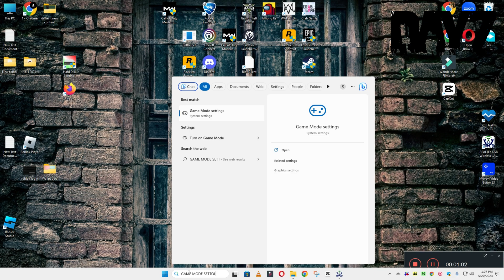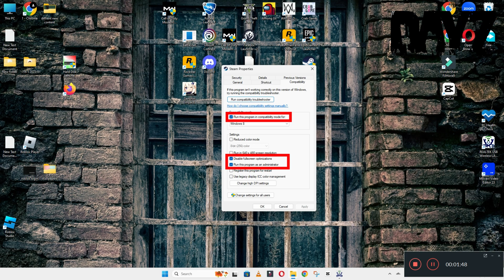How to Fix DayZ Black Screen ISSUE | 2023 Easy Fix